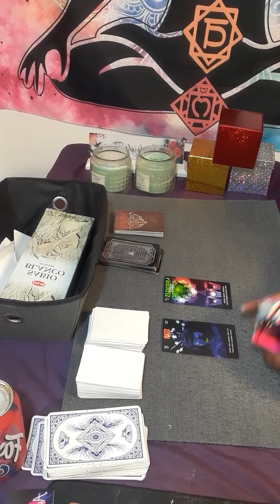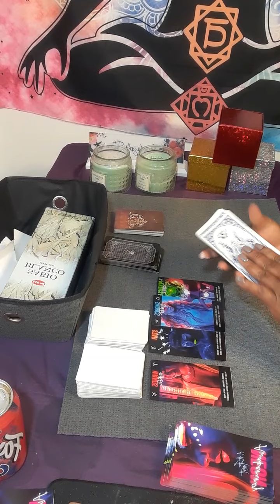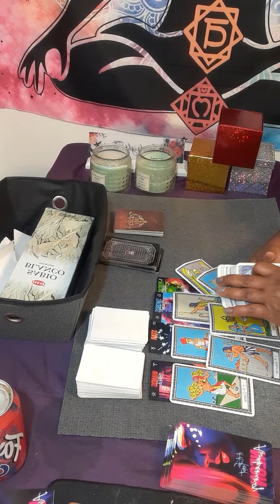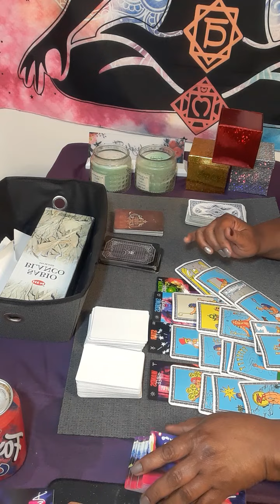VIRGO Some of you are becoming cold as ice,ruthless,cutthroat and low tolerance!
Or

 I charge

15 minutes $60.00

20 minutes $80.00

30 minutes $112.00

dollars  to my  channel .You will get a reading using every tarot cards in my deck. It will be a  video on YouTube private, only you can view it.  Serious inquiries only! Everything you need to know is on here. Turn around time 3 to 12 hours. If you want it less then 3 hour emergency reading, it will be 80 dollars. My cut off time is 3pm .After 3pm you will receive it the next day.I will start back during readings at 11am. Thank you for understanding!

 Or

What questions you want answers. Three major questions please.Turn around time is 3 to12 hour, If it is after 3pm you will receive it the next day.I will start back during readings at 11 am. please do not ask what month and date this person will  return to you . I do not give people date and time.

I am a reader that is very intuitive. No, I did not go to any fancy tarot school. This gift was passed on through generations.I am a cancer moon. I want to help all signs with relations, finance, and work. What leads me to my spiritual path, when I met a narcissist. It was a very painful journey. I am here to let you know who you are dealing with. I am a new reader trying to grow my channel. I am a different kind of reader. I do my own style of reading. NO refund will not offer. The user is responsible for his or her own life choices and decisions.

virgo tarot

virgo

virgo horoscope

virgo tarot reading may

starbright tarot

virgo reading

virgo tarot

virgo tarot may 2022

pisces

starbright

tarot virgo

virgo horoscope

virgo next 48 hours

virgo reading may 2022

virgo weekly may